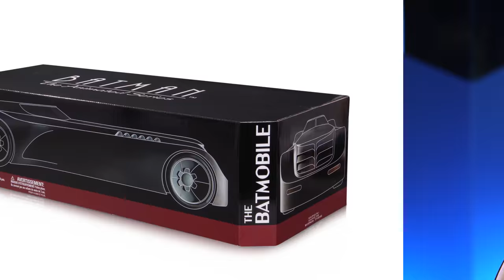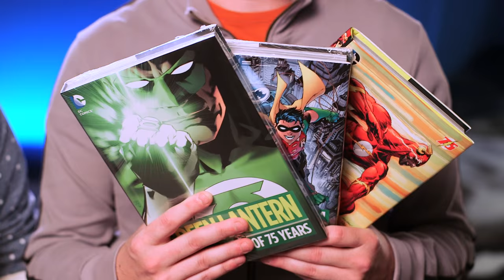EXCLUSIVE Interview w/ Hawkman & Hawkgirl from Legends of Tomorrow + New DC Channel is Launching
No purchase necessary. U.S. residents 18+. Enter between 11/24/15 to 11/30/15.

They may be DC’s Legends of Tomorrow, but you can get to know them today in this exclusive new DC All Access clip! We’re all still reeling from yesterday’s epic new trailer, but that didn’t stop Tiffany and Jason from rounding up Legends of Tomorrow’s Ciara Renee (Hawkgirl), Falk Hentschel (Hawkman), Arthur Darvill (Rip Hunter), Brandon Routh (Atom) and Executive Producer Phil Klemmer to talk about what we can expect when the show premieres next January. Plus, we look at the first issue of Dark Knight III: The Master Race, discuss Vertigo’s The Sheriff of Babylon with creators Tom King and Mitch Gerads and preview DC’s newest YouTube channel, DC Fans!

For more from The Sheriff of Babylon’s Tom King and Mitch Gerads